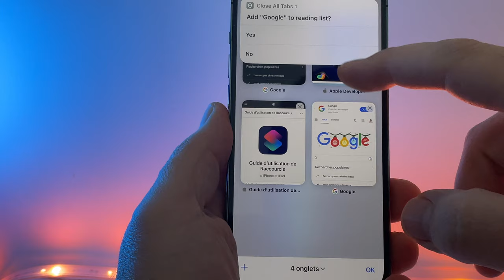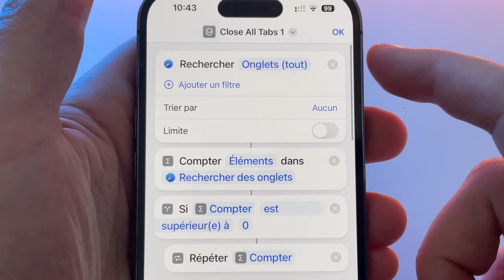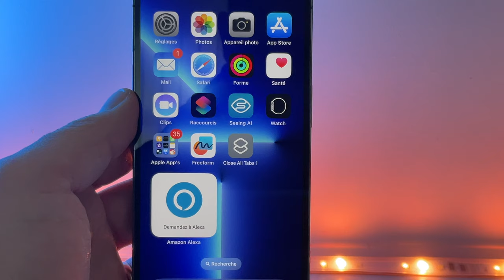Comment fermer tous les onglets sur Safari sur iPhone (iOs): Méthode classique et via Raccourcis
Voici deux méthodes pour fermer tous les onglets en une seule fois sur safari sous iOs (iPhone ou iPad).